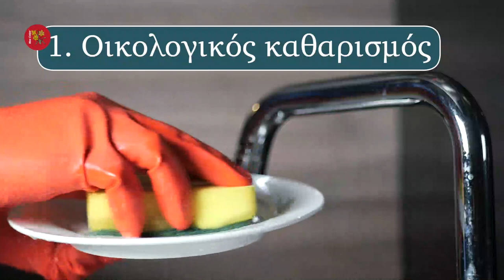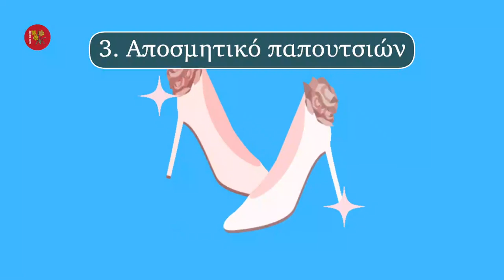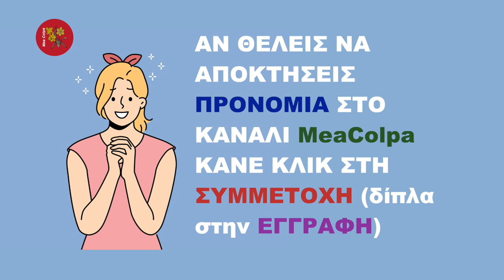Οι Φλούδες Που Ξέχασα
🧿 Στο προηγούμενο βίντεο, το σχετικό με τις φλούδες του αγγουριού και τις χρήσεις τους, ξέχασα να αναφέρω τις οικιακές χρήσεις. Το πήρα είδηση, αφού πλέον το βίντεο είχε ανέβει στο κανάλι μου. Όμως θεώρησα πως δεν θα ήταν σωστό να μη σας τις αναφέρω κι αυτές τις χρήσεις κι έτσι, είπα να φτιάξω αυτό το σύντομο συμπληρωματικό βίντεο.
📖Κεφάλαια - ενότητες
0:00 intro
0:10 Τι ξέχασα;
0:43 Οικιακές χρήσεις
0:50 Οικολογικός καθαρισμός
1:16 Απωθητικό παρασίτων / εντόμων
1:40 Αποσμητικό παπουτσιών